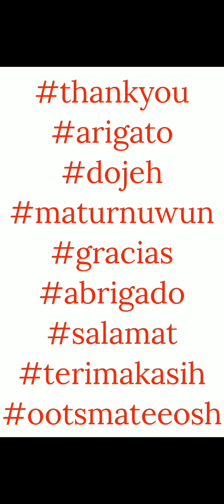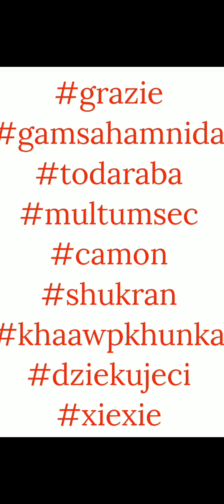Special Events - Select Box Until Sep 1 2024 - Line Disney Tsum Tsum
A special Select Box is here! Only until September 1 2024, so don't miss out!